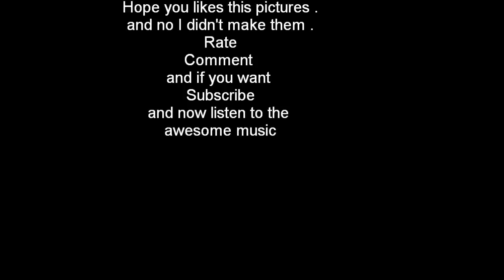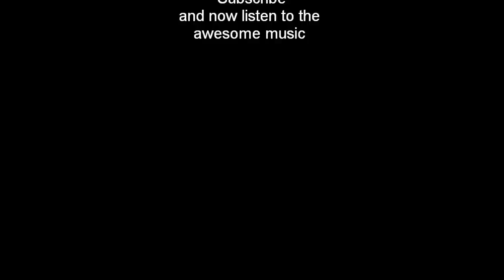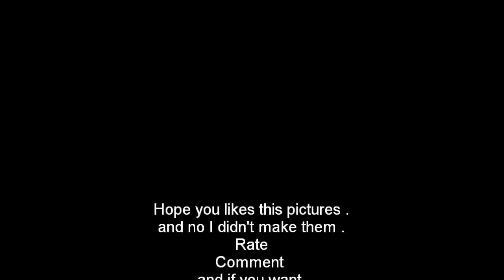Super Street Fighter 4 Arcade Edition- Costumes Alternate Outfits (FAN MADE)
Guys I didn't make okey but somebody else make these realy cool pictures so I thought I put this on youtube to show everyone .
I think those customes should be made in the game but the alternate outfits are all ready done :(